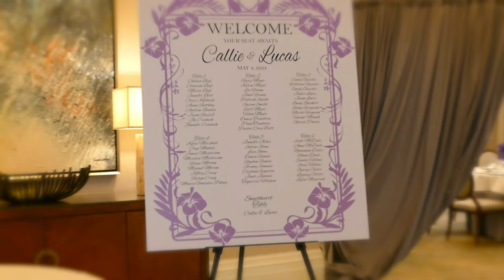Callie & Lucas - Highlights